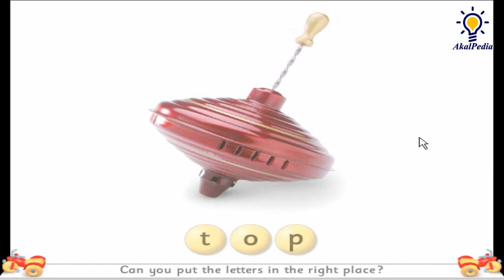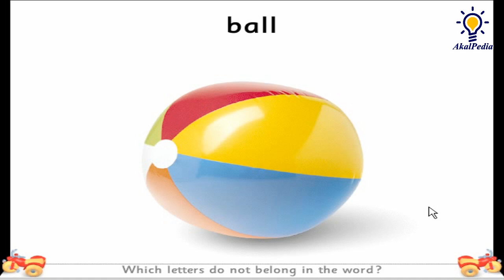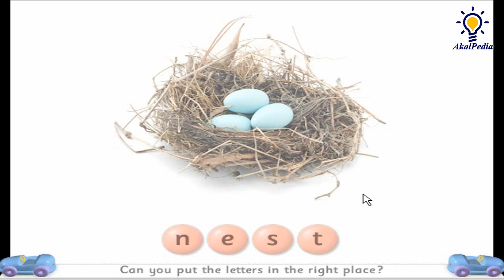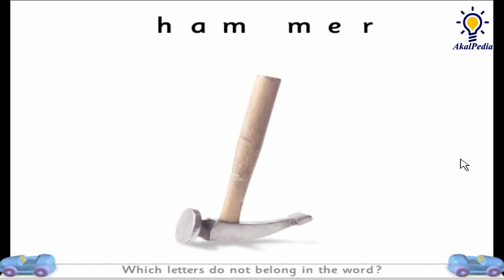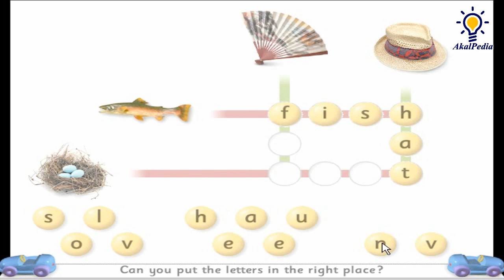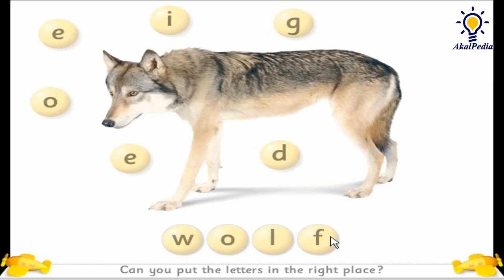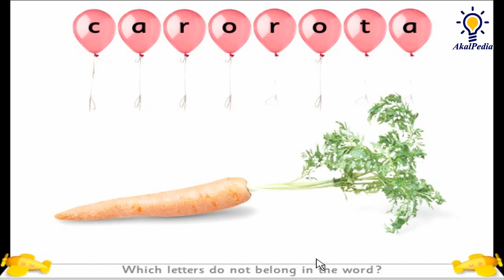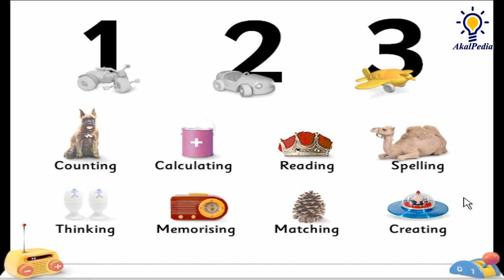GamePlay Part 4 Spelling Educational Game 5 and 6 years old | Play & Learn | Toddler Learning Video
Socrates 102 Activities for Windows (2001) Kids Games | Play & Learn | Spelling | Toddler Learning Video

Educational game made by Studio Lascaux, released in 2001 or earlier.

Description

Socrates 102 is an educational game for children aged between five and seven years old. The product contains 102 mini games with the goal to teach children the basics of reading, counting and writing in general.

Only a mouse is required to play the game and game can be launched directly as the game does not have any installer.

The games are divided into eight categories:

- Liczby (Numbers/Counting): mini-games focused on identifying the number of items on the screen correctly. For example, one mini-game is a task for the player to pick a bunch of carrots that will feed each bunny on the screen.

- Obliczenia (Calculations): mini-games related to basic counting: addition and subtraction. An example is to select a bucket with a number matching the addition shown on the screen.

- Czytanie (Reading): mini-games focused on reading answers or text on the screen. An example is to identify the item by choosing the correct answer (text).

- Pisanie (Writing): mini-games about writing activities. An example mini-game: pick correct letters (bubbles) from the screen into the “word-field” to form word of object shown on the same screen.

- Myslenie (Thinking): category based in general on finding patterns. Example mini-game: fill row of eggs with correctly coloured egg in eggcup.

- Zapamietywanie (Memorizing): mini-game with priority on remembering phrases, sounds or numbers on the screen. Example mini-game: match clocks visible on the screen by sound that they play (there are 4 pairs of clocks with the same sound effect).

- Porównywanie (Comparing): a mini-game for example consists of a task to select items that an object visible on a screen (horse) can eat.

- Tworzenie (Creating): puzzle-oriented category. For example a mini-game gives the player task to create a rocking horse toy by placing its parts on the visible template.

dora the explorer, bobby bola, dora, dora and friends, dora click and create, dora the explorer full episodes, dora the explorer click and create, dora the explorer game, dora the explorer backpack adventure, la casa de dora, go diego go, insaniquarium, naruto ultimate ninja heroes, doratheexplorer, dora the explorer dance to the rescue, game psp terbaik, game dragon ball android 2022, game naruto ppsspp, teletubbies favorite game, game ppsspp naruto, naruto ps2, dora the explorer song, bobby bola keliling dunia, psp naruto, dora the explorer backpack, dora the explorer fairytale adventure, naruto ultimate ninja heroes 3, naruto ultimate ninja heroes 2, naruto ultimate ninja impact ppsspp, aisar jilid 1, naruto ppsspp, dora carnival adventure, dora the explorer episodes, naruto ultimate ninja heroes ppsspp, dora the explorer pc game, akal interaktif, dora fairytale adventure book, naruto ninja heroes, dora the explorer theme, dora the explorer theme song, naruto psp, ultimate wars awaken, big red chicken dora the explorer, insaniquarium android, toy story activity center, skip hop activity center aladdin activity center, toy story 2 activity center, the lion king activity center, tarzan activity center, lion king activity center, disney activity center, winnie the pooh activity center, a bug's life activity center, tarzan activity center trailer, the land before time activity center, 102 dalmatians activity center, shrek 2 activity center, activity center, video game for kids, game for kids hub, game for kids to play, kids game, go diego go, go diego go theme song, go diego go rescue pack, go diego go full episodes, sesame street songs, sesame street alphabet, back at the barnyard, the lion king, lion king songs, disney princess songs, blue's clues and you, blue's clues theme song, how to draw mickey mouse, mickey mouse games, winnie the pooh songs, winnie the pooh games, avatar the last airbender game, brother bear, brother bear 2 games, elmo abc, abc cocomelon, rhymes, usher abc, dora the explorer la maestra de musica ,dora the explorer la maestra de musica, dora the explorer candy land, dora candy land, dora the explorer, dora the explorer full episodes, dora cartoon, dora the explorer theme song, dora and friends, dora the explorer map, dora la exploradora, dora explorer, creepy dora, dora sai teja, dora cake, dora theme song, dora dora dora, kala dora song, go diego go, go diego go theme song, go diego go rescue pack, go diego go full episodes, go diego go credits, Go Diego Go! Great Dinosaur Rescue, Go Diego Go! Safari Rescue, Dora the Explorer, Edugame, Dora and the Lost City of Gold, toddler learning video, toddler videos, toddler songs, toddler dance songs, toddler sleeping music, toddler cartoons, toddler, toddler shows, toddler halloween, toddler dance along videos, toddler bedtime story videos, toddler learning,, kids cartoons, drawing for kids, KidsTube - Kartun dan game edu